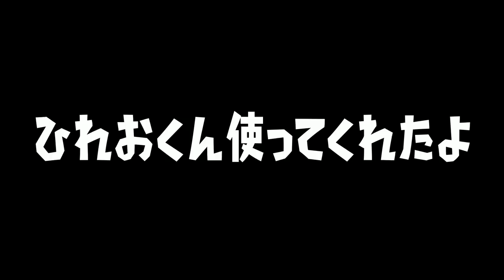【迷惑】実況者の友達が呼んでもないのに家に来て勝手にスプラ２をやり始めたｗｗｗ【スプラトゥーン２】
【ガチオヨギ】チャージャーに抜かれないように通り抜ける新ルールがマジで面白すぎたｗｗｗ

【8個の裏技】知ってると得するバトルで役に立つ小ネタ集【スプラトゥーン２】

〒106-6137

『うなぎTwitter』

たまんてす*　か な え*　ちくわ　hona*　カマキリ

*川*ひぽす こたうみ_kotakaira 芽衣さん　えみーじょ

ぽむもも  ぽむっと しょこら*メテオ

うなファンまいみょん  山田いちか のん。

パーカー れいらに 。朱砂妃。み

オスマンとロボロ推し あらびきソーセージ

バス猫ゆっくりch

　　　　　　　　　　　　　　　　敬称略